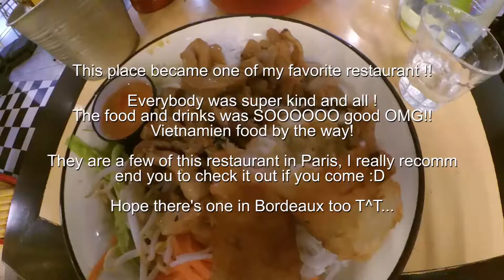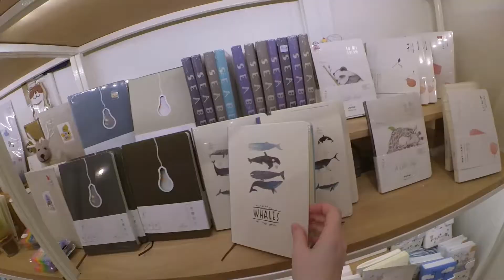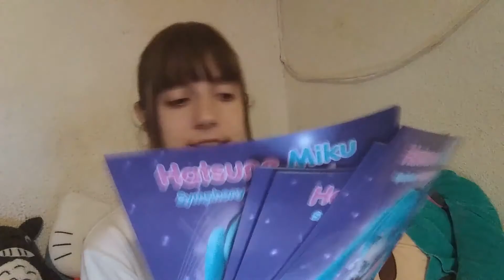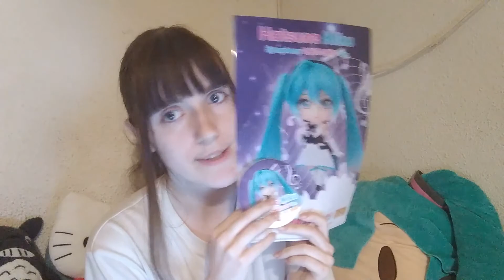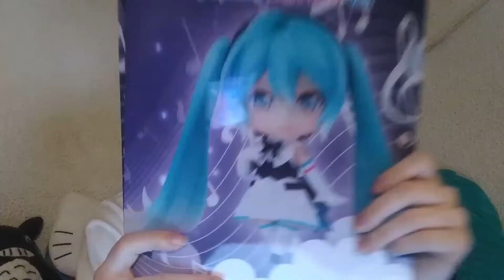Go shopping with me + GIVEAWAY 🎄 LAST Vlogmas 2018 #3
Hello April ! Hello vlogmas !! Vlogmas ?? ugh.. yes... sorry about dat.. here is FI-NA-LLY my vlogmas2018 !

In this episode, we went to the japanese town in Paris and shopped in Primark (for the first time) !!! Also I talk a lot about important stuff, for approximately 15 minutes. ^^' but if you made it til the end, thank you very much ! It means a lot to me !!

Also the reward to watch 30 minutes of video and to celebrate 100 subs !!! I giving away one EXCLUSIVE clear file, you can't have it anywhere else :D with the sticker that come with of course ;)

To participate, it's really easy !
- Answer to the question in the video ;) that it !

For more chance, you can win the clear file (without the sticker) on instagram ♡

🎵 MUSIC 🎵

PLEEG - Horizon (feat. Yuca)
Corneliuz Katz - Christmas vlog music